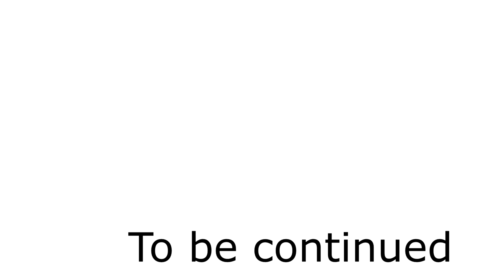MWITS TV 3.1 "Next-Station Pre-MWITS 2014"